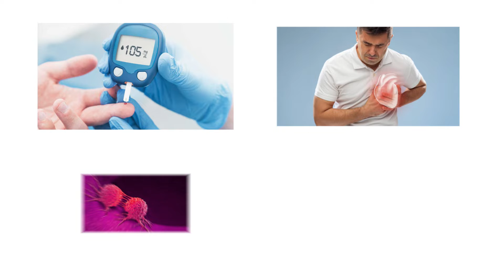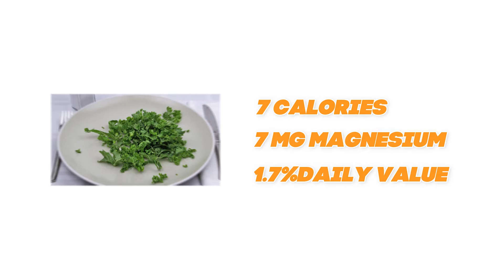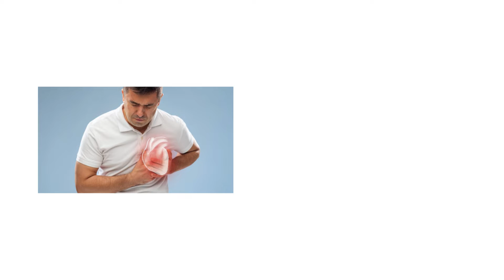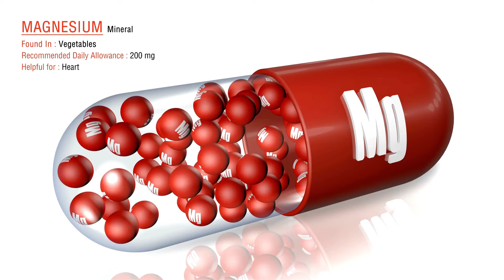STRESS RELIEF: 10 High-Magnesium Foods You MUST Eat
Are you feeling stressed out? Do you feel like you can't relax?

Stress can really take a toll on your body, and it can make it really hard to relax and get a good night's sleep. In this video, we're going to spotlight 10 high-magnesium foods that can help relieve your stress and help you get a good night's sleep.

Try these magnesium-rich foods to help relieve your stress and get your life back on track. These foods are sure to help you feel relaxed and capable of tackling whatever comes your way!

stressrelief RELIEF: 10 High-Magnesium Foods You MUST Eat